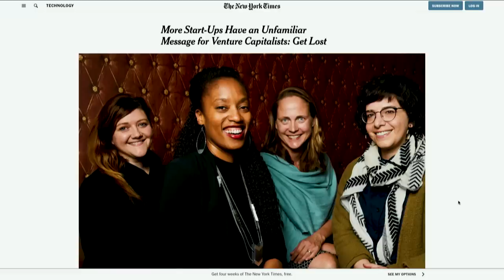E897: Obvious Ventures James Joaquin: brings operator expertise to fund worldpositive startups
E897: Obvious Ventures Co-founder & Managing Director James Joaquin brings operator expertise to VC, funding worldpositive startups & helping mission-focused founders execute; shares early days pioneering online photo, teaming up with Ev Williams, insights on investor bad behavior, positive crypto potential, & staying focused on realizing a sustainable & healthy planet.

Show notes:

0:51 - Jason introduces James Joaquin. The two talk about Ofoto and how James got into the venture capital world.

12:00 - Jason thanks sponsor Mixmax. Visit for $100 in credits.

13:58 - The two talk about River Pheonix, Joaquin Pheonix, and the film ‘The Master.’

15:52 - Why are mental health issues so prominent amongst founders, and how can you stay healthy despite the pressures in the startup world?

21:46 - James shares how he met Ev Williams and Vishal Vasishth, why they started Obvious Ventures together, and why purpose-driven businesses are important.

25:45 - Jason thanks sponsor DigitalOcean. Sign up at do.co/twist to receive a free $100 credit.

27:32 - James shares his story about his 23andMe results and attending their launch Spit Party.

31:22 - Why did Obvious Ventures decide to raise $123,456,789 for their first fund and are they focused on returns or purpose?

36:49 - Meat alternative brands Beyond Meat vs. Impossible Foods, and how the world will change for the better with these “world-positive” companies.

43:19 - Jason thanks sponsor Smile Direct Club. Visit and enter promo code “startup” at checkout to get $150 off invisible aligners.

45:16 - The two discuss the New York Times article that paints venture capitalists as bad, why scalability and transparency are important in the venture capital industry, and stories about the worst investor behavior.

53:43 - Thoughts on crypto as a technology and a boom and bust cycle, why James and Jason have yet to invest in crypto, and positive potential in the world of crypto.

1:05:55 - Three categories of deals that Obvious Ventures has participated in, and the issues with vaping and JUUL.